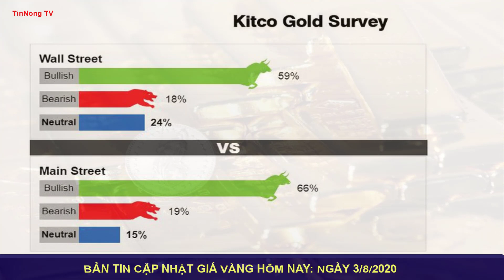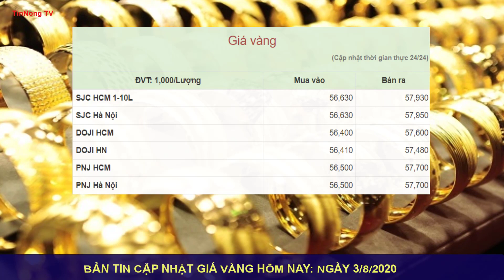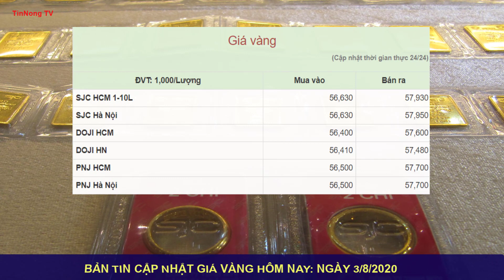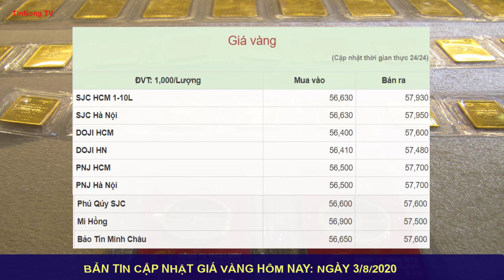Giá vàng mới nhất ngày 3/8/2020|Giá vàng SJC, vàng 9999, vàng 24k,18k, 10k tăng mạnh có nên chốt lời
* Kênh TinNong chuyên cập nhật tin tức giá vàng và ngoại tệ trong ngày một cách chính xác nhất.